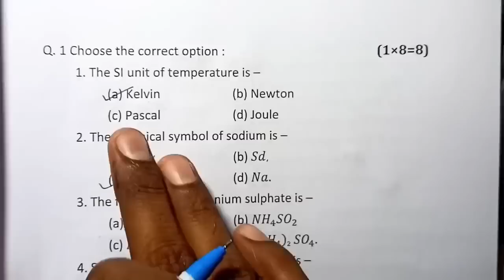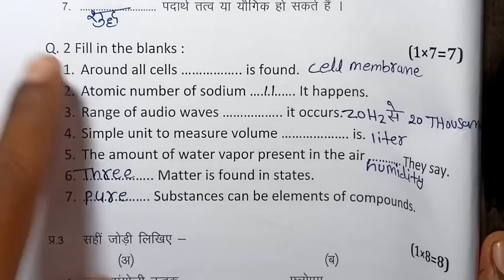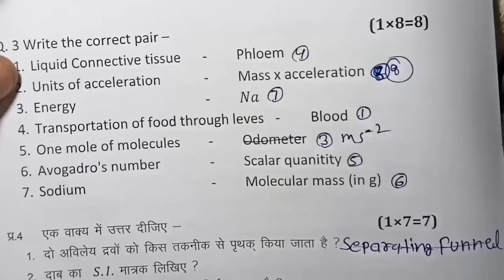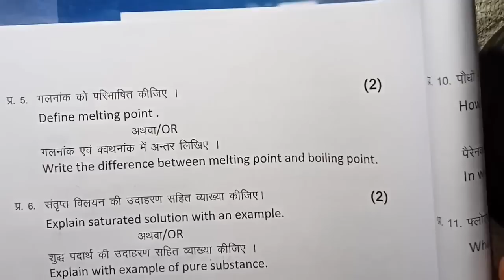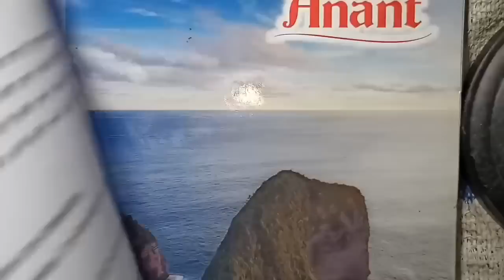class 9th science paper 2023 / 3 april ka vigyan ka paper / 9th science paper/ 3 अप्रैल विज्ञान पेपर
class 9th science varshik paper 2023 mp board / वार्षिक परीक्षा 2023 विज्ञान पेपर नवीं / 3 april science paper real set A

3 अप्रैल का विज्ञान का वार्षिक पेपर कक्षा 9वी का एमपी बोर्ड
3 अप्रैल का रियल पेपर हिंदी का
3 april ka science ka paper MP board
kaksha 9 ka science ka 3 april ka real paper

aaj ka science ka paper kaksha navi

class 9th science annual exam paper 2023 mp board

class 9th science annual exam paper 2023  most important question

annual exam 2023 class 9th science

आज मैने वार्षिक परीक्षा 2022 23 से कक्षा 9वी विषय विज्ञान का वार्षिक पेपर को समझाया है या फिर varshik paper class 9th science या varshik paper kaksha navi या फिर class 9th varshik paper 2023 science इसके अलावा varshik paper 2023 9th ka या mp board varshik pariksha या फिर kaksha navi vishay science varshik pariksha का पेपर बताया है आशा है की वार्षिक परीक्षा कक्षा 9वी विज्ञान का पेपर पसंद आ गया होगा

(4) kaksha navi ka vigyan varshik pariksha

(6)kaksha navi vishay science varshik pariksha 2023

board